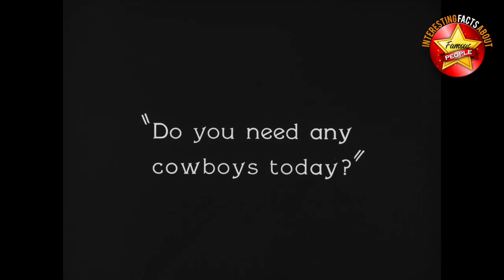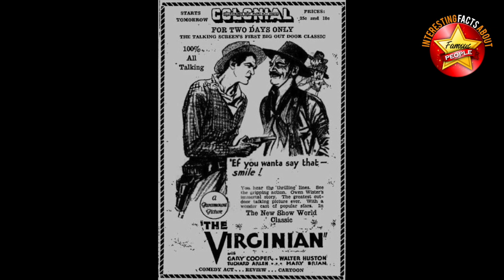1920 vs 2020 Western Movies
1920s vs 2020s Western Movies
Today I’m doing a little side by side comparison. Just to see how far we have come since the early days of the Western genre.
So given we are in the 2020s now, why not rewind 100 years, yes a century.